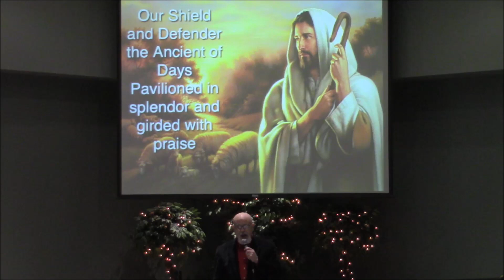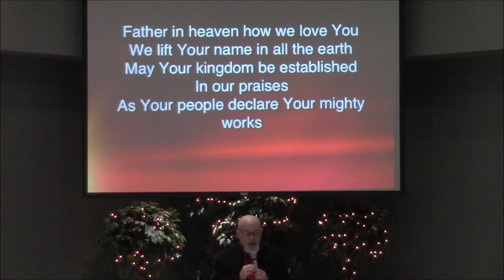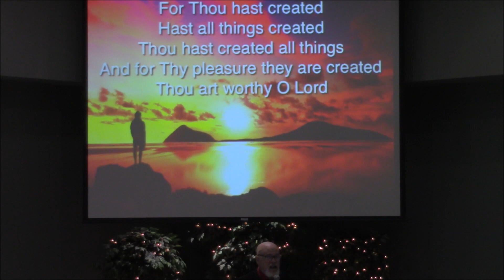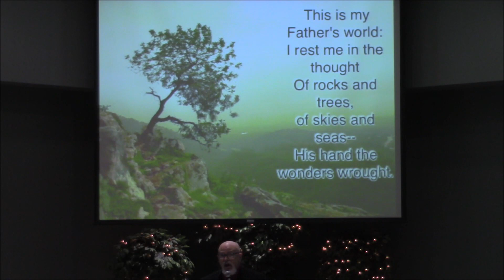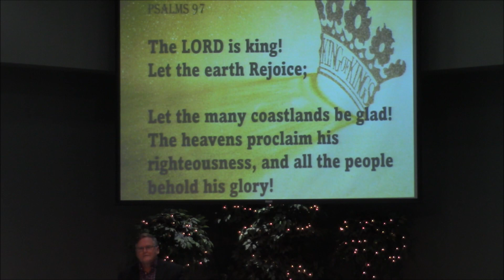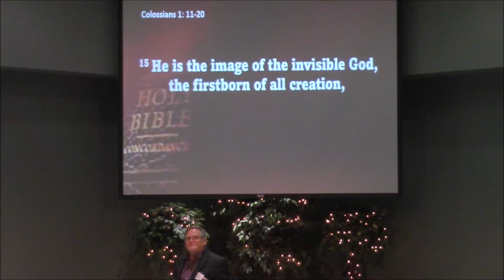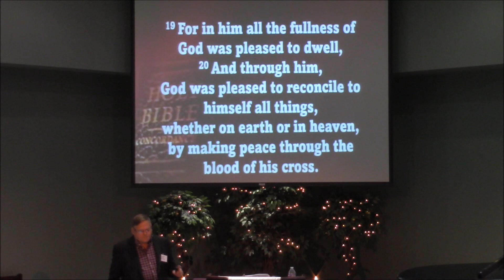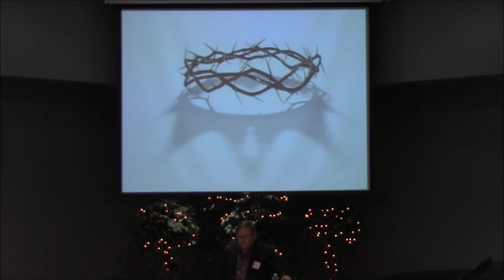20231126 - MCC - Rejoice the Lord is King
Colossians 1:11-20

11 being strengthened with all power according to his glorious might so that you may have great endurance and patience, 12 and giving joyful thanks to the Father, who has qualified you to share in the inheritance of his holy people in the kingdom of light. 13 For he has rescued us from the dominion of darkness and brought us into the kingdom of the Son he loves, 14 in whom we have redemption, the forgiveness of sins.

The Supremacy of the Son of God
15 The Son is the image of the invisible God, the firstborn over all creation. 16 For in him all things were created: things in heaven and on earth, visible and invisible, whether thrones or powers or rulers or authorities; all things have been created through him and for him. 17 He is before all things, and in him all things hold together. 18 And he is the head of the body, the church; he is the beginning and the firstborn from among the dead, so that in everything he might have the supremacy. 19 For God was pleased to have all his fullness dwell in him, 20 and through him to reconcile to himself all things, whether things on earth or things in heaven, by making peace through his blood, shed on the cross.

Final Exhortations
4 Rejoice in the Lord always. I will say it again: Rejoice!

The Righteous Branch
23 “Woe to the shepherds who are destroying and scattering the sheep of my pasture!” declares the Lord. 2 Therefore this is what the Lord, the God of Israel, says to the shepherds who tend my people: “Because you have scattered my flock and driven them away and have not bestowed care on them, I will bestow punishment on you for the evil you have done,” declares the Lord. 3 “I myself will gather the remnant of my flock out of all the countries where I have driven them and will bring them back to their pasture, where they will be fruitful and increase in number. 4 I will place shepherds over them who will tend them, and they will no longer be afraid or terrified, nor will any be missing,” declares the Lord.

5 “The days are coming,” declares the Lord,
    “when I will raise up for David a righteous Branch,
a King who will reign wisely
    and do what is just and right in the land.
6 In his days Judah will be saved
    and Israel will live in safety.
This is the name by which he will be called:
    The Lord Our Righteous Savior.

1 Timothy 1:17

17 Now to the King eternal, immortal, invisible, the only God, be honor and glory for ever and ever. Amen.

Psalm 97
1 The Lord reigns, let the earth be glad;
    let the distant shores rejoice.
2 Clouds and thick darkness surround him;
    righteousness and justice are the foundation of his throne.
3 Fire goes before him
    and consumes his foes on every side.
4 His lightning lights up the world;
    the earth sees and trembles.
5 The mountains melt like wax before the Lord,
6 The heavens proclaim his righteousness,
    and all peoples see his glory.

7 All who worship images are put to shame,
    those who boast in idols—
    worship him, all you gods!

8 Zion hears and rejoices
    and the villages of Judah are glad
    because of your judgments, Lord.
9 For you, Lord, are the Most High over all the earth;
    you are exalted far above all gods.
10 Let those who love the Lord hate evil,
    for he guards the lives of his faithful ones
    and delivers them from the hand of the wicked.
11 Light shines on the righteous
    and joy on the upright in heart.
12 Rejoice in the Lord, you who are righteous,
    and praise his holy name.

6 Then I heard what sounded like a great multitude, like the roar of rushing waters and like loud peals of thunder, shouting:

“Hallelujah!
    For our Lord God Almighty reigns.